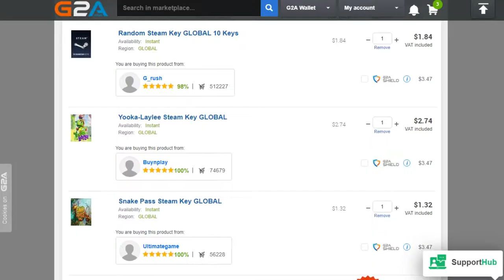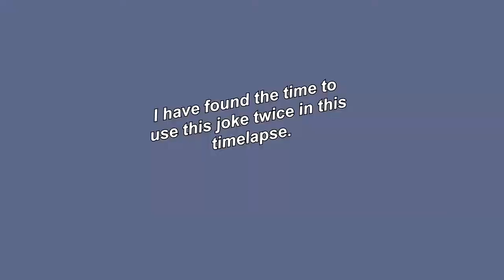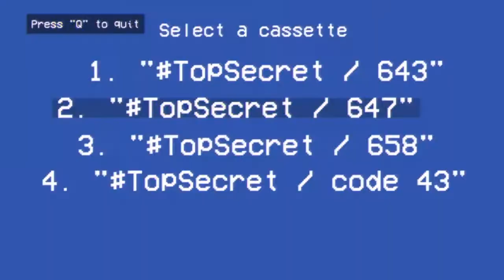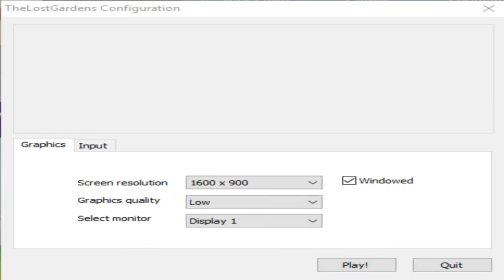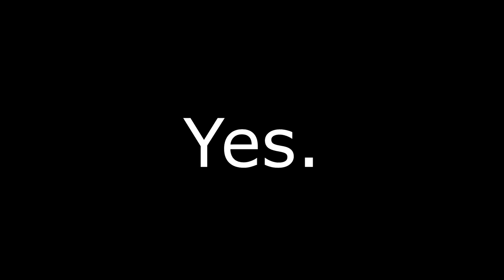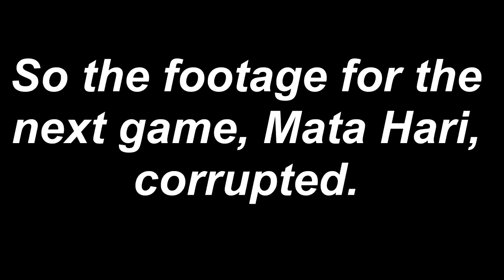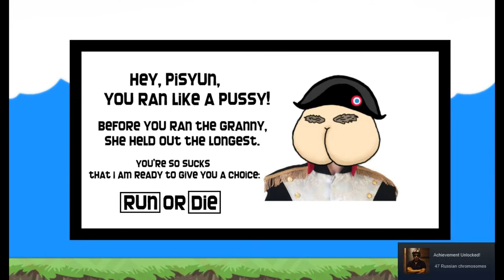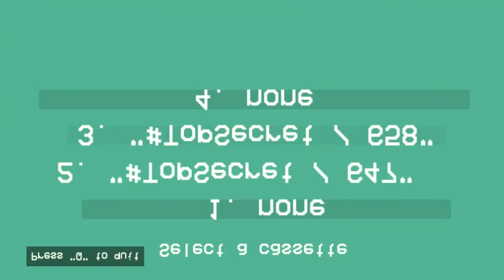I Bought 10 Random Steam Games for Under $2!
On the site G2A.Com, I saw an offer I just could not refuse!
I could buy 10 random steam games for under two dollars.
I think these games will all be terrible, but it gets me views so I am okay with it!